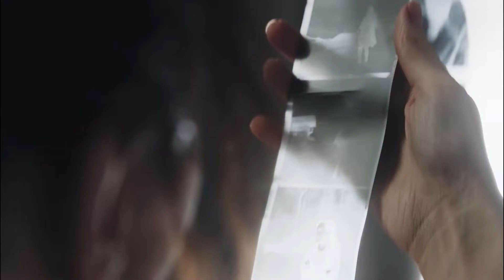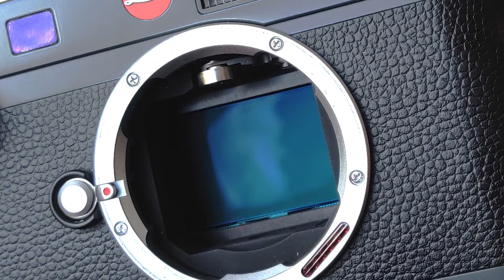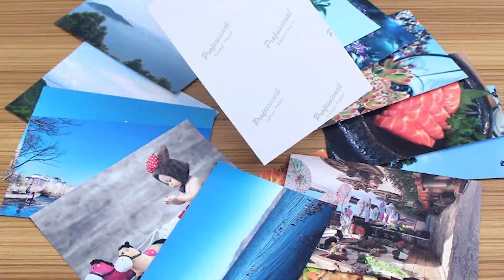Fotoğraf Makinesi Nasıl Çalışır? Çeşitleri (3 Dakikada Anlatım)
Fotoğrafçılık Eğitim Serisi 2.Bölüm
Fotoğraf Makinelerinin Çalışma Prensibi nedir? Fotoğraf Makineleri Hangi Çeşitlerden oluşur?

➤ Fotoğrafçılık günümüzde bir çok kişi için telefon ile hızlı bir şekilde çekilip çoğu önemsiz görülen görüntülerden oluşuyor. Böylece gitgide basite indirgenmeye başlayan fotoğrafçılığın, aslında tarihsel olarak eski bir geçmişe ve çok yoğun bir emeğe sahip.
 Sizlere yeni Arz-ı Hal edeceğimiz fotoğraf eğitim serimizde, tüm fotoğraf meraklıları için, can alıcı konuları hızlı bir şekilde sizlere anlatmak gibi bir derdimiz olacak.

İyi Seyirler...

➤ Yapım - Kurgu : Ömer Çelik
Seslendirme - Düzenleme : Muhammed Fatih Coşgun
Danışmanlık : Mehmet Ali Dere

ℹ️  Video Öneri ve Görüşlerinizi Yorumlar Kısmından Bize Bildirin.

00:00 Giriş
00:13 Fotoğraf Makinesi Türleri
00:49 Objektif ve Gövde
01:06 Nasıl Çalışır?
01:25 Işığın Fotoğraf Makinesindeki Yolculuğu
02:12 Analog Fotoğrafın Çıktı Süreci
02:27 Makine Türlerine Göre Çalışmadaki Farklar
02:42 Bitiş